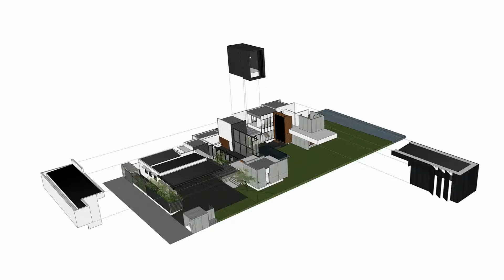LSR113 I Ayutt and Associates design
INTERIOR DESIGN & ARCHITECTURE MAGAZINE

Photographs:  Soopakorn Srisakul